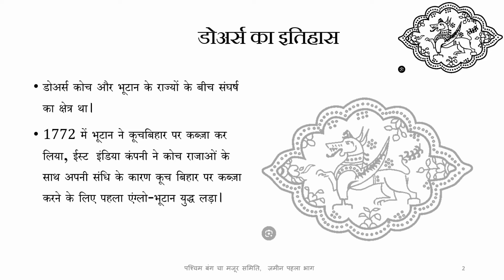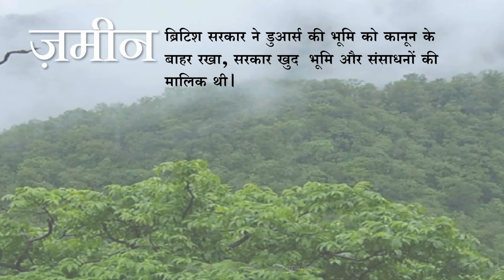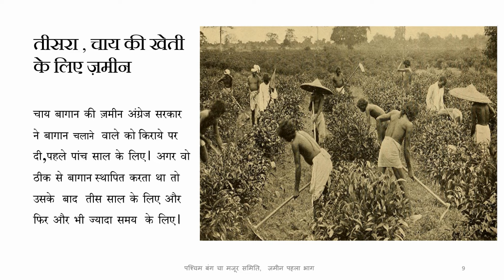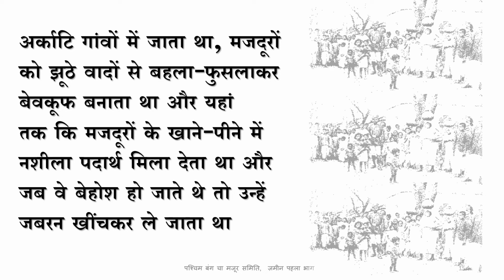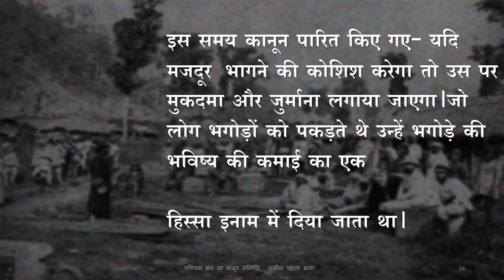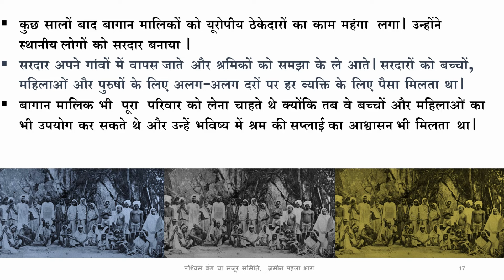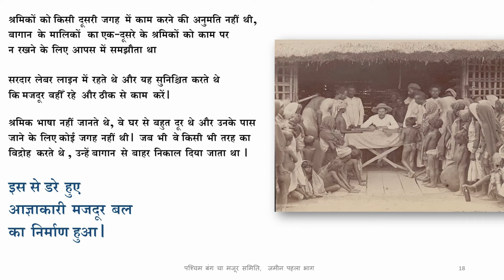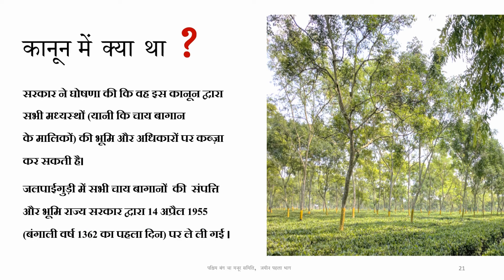History of Tea Gardens